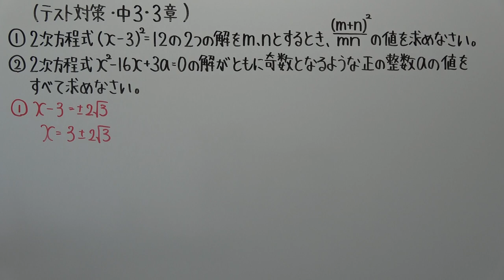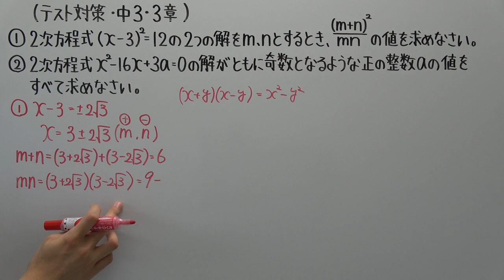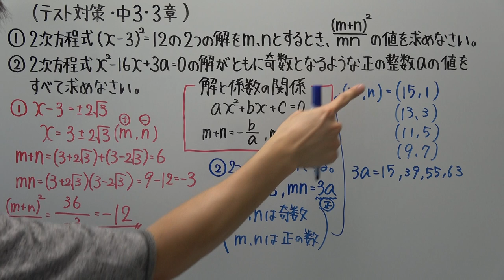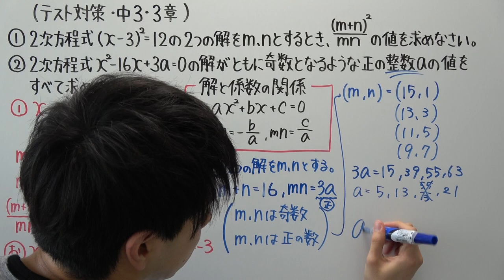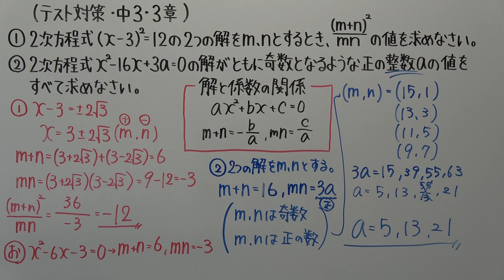【テスト対策・中３】３章－７